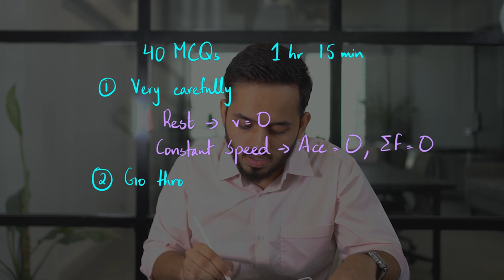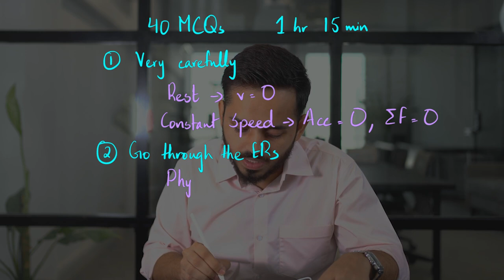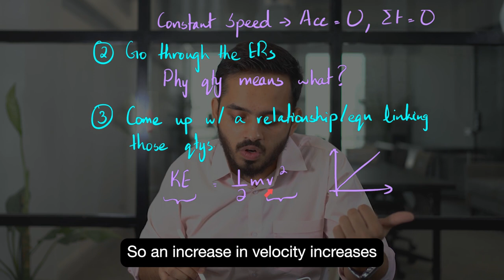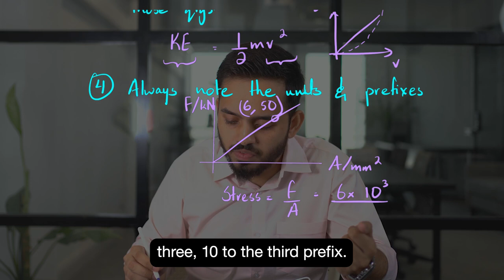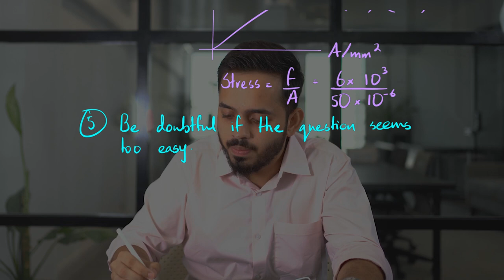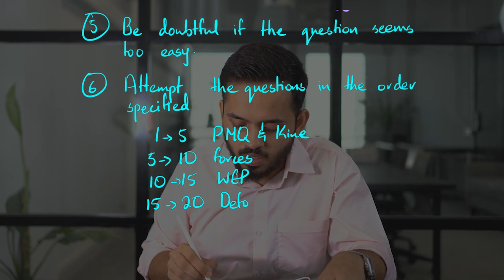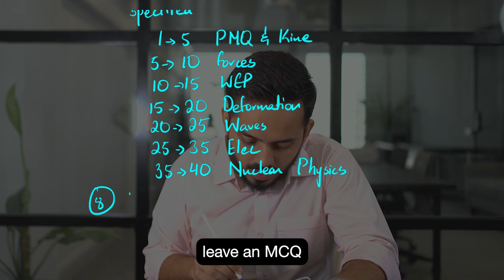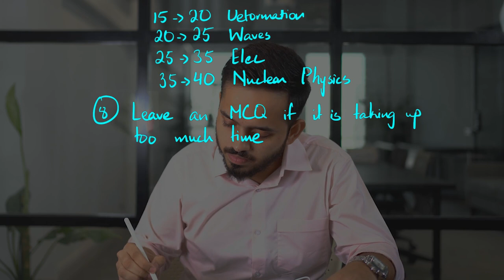How to Prepare for Physics P1 with Muhammad Talha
It's P1 season for many of you. Sir Talha is here with essential P1 prep hacks.

You’ll get:
1. Video lessons covering the full AS & A2 syllabus
2. Crystal clear explanations of complex concepts
3. Expert Academic Support for all your doubts and questions
4. Past paper video solutions that explain how to answer each question step by step
5. A readymade study plan to complete the syllabus in 60 or 90 days
6. Tons of practice worksheets and mock exams
7. An active and global online community, with learners just like yourself
8. Exam specific Revision Guides and Notes
9. Written past paper solutions going all the way back to 2016

Not just for Physics, but also other commerce and science subjects (and even Psychology), making 8 in total!